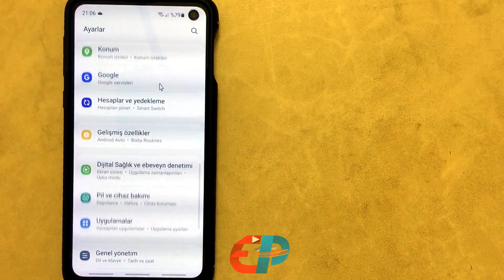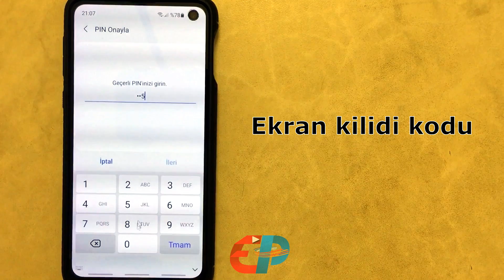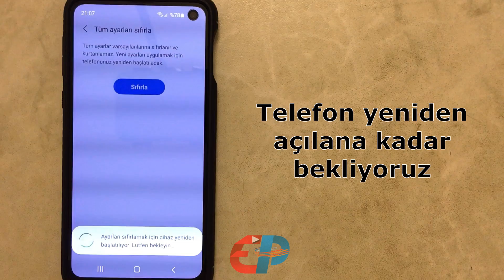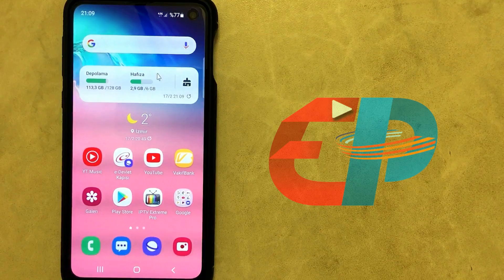Samsung Telefonlarda Donma Kasma Takılma Güncelleme Sorunlarını Çöz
📱 Samsung telefonunuzda takılma, donma veya yavaşlama mı yaşıyorsunuz? Bu video tam size göre!
Videoda, telefonunuzu fabrika ayarlarına sıfırlamadan, verilerinizi kaybetmeden performansını nasıl artıracağınızı adım adım anlatıyoruz.

📊 ExcelApp - Excel ile her şey mümkün!

00:00: Videoya giriş. Samsung telefonlarda donma, kasma ve takılma gibi sorunları, fabrika ayarlarına sıfırlama yapmadan çözme yöntemleri anlatılacağı belirtiliyor. Kişisel veriler kaybedilmeden işlem yapılabilir.
00:54: Ayarlar menüsüne girilir, "Genel Yönetim" ve ardından "Sıfırla" seçeneği seçilir. Buradan "Ayarları Sıfırla" işlemi yapılır. Bu işlem sadece ayarları sıfırlar, veriler etkilenmez.
02:03: Telefon kapanıp yeniden başlar ve sıfırlama işlemi tamamlanır. Kişisel veriler korunarak telefon varsayılan ayarlarına döner.
03:11: Telefonun yavaşlamalar veya donmalar gibi sorunları, bu işlemle giderilir. Video sonlandırılırken yöntemin etkili olduğu vurgulanır.
Özet: Videoda, Samsung telefonlarda oluşan performans sorunlarını çözmek için ayarları sıfırlama yöntemi anlatılıyor. Bu işlem, fabrika ayarlarına sıfırlama gerektirmeden yapılabilir ve veriler korunur. Basit ve güvenli bir çözüm olarak öneriliyor.

🎯 Videoda Öğrenecekleriniz:
Samsung donma ve yavaşlama sorunlarının çözümü
Android telefonların performansını artırma yöntemleri
Güncelleme sonrası yaşanan sorunların giderilmesi

Bu link ile Hepsiburada'dan Seçtiğim Ürünlere ulaşabilirsiniz.
Alışveriş işleminiz ile bana destek olabilirsiniz.
Teşekkür ederim.